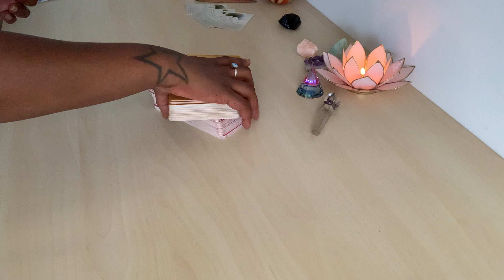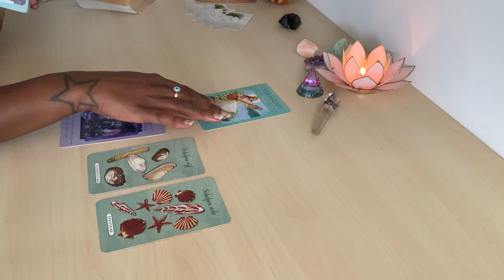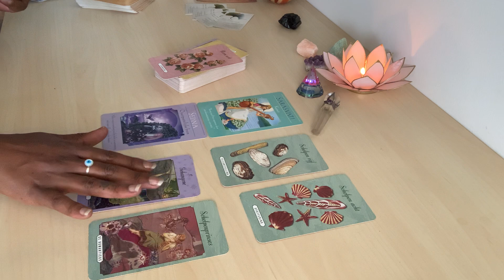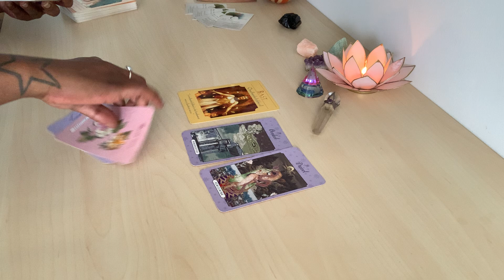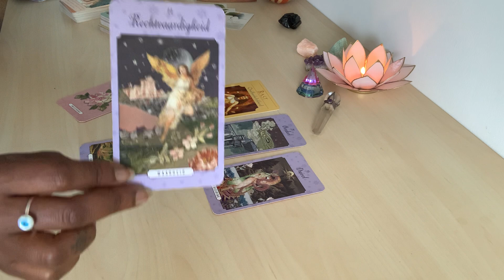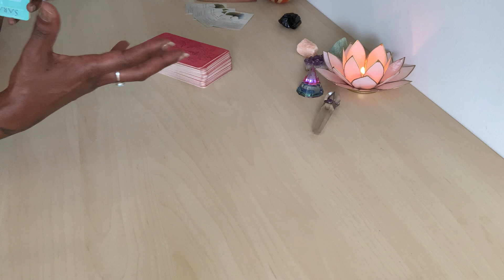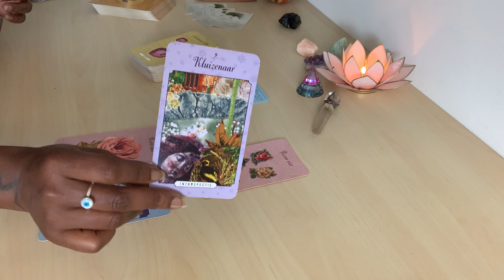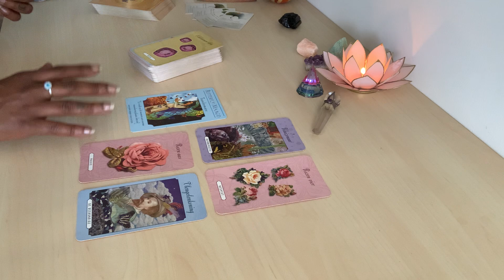🔥VuurTekens | Juli 2021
🔥VuurTekens
Ram | 01:00 minuten
Leeuw | 07:45 minuten
Boogschutter | 14:17 minuten

Voor het aanvragen van consulten:
Skype Reading €70 voor een uur consult
Reading in praktijk €75 voor een uur consult

Coaching | Regressie | Gezinscoach & Kinderpycholoog🌟💫Paula, Vanessa & Kirsten They Are the BEST!